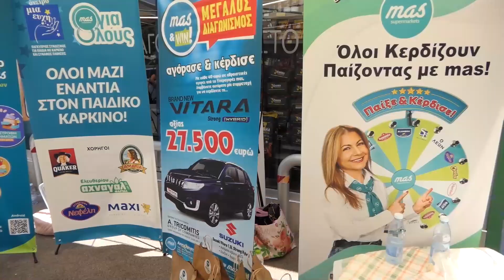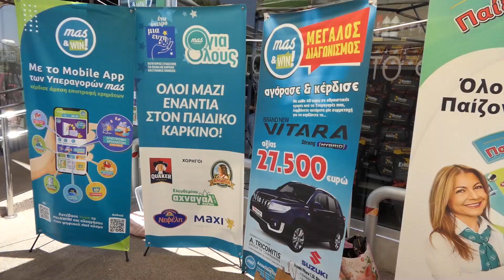Ο Όμιλος Υπεραγορών Mas δίπλα στον σύνδεσμο Ένα Όνειρο Μια Ευχή και στους πελάτες του!